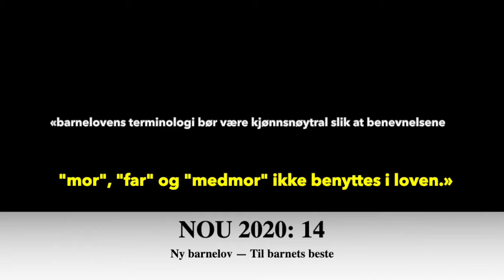8 mars 2021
Kvinnekamp er klassekamp – Arbeidende kvinner står i frontlinja!